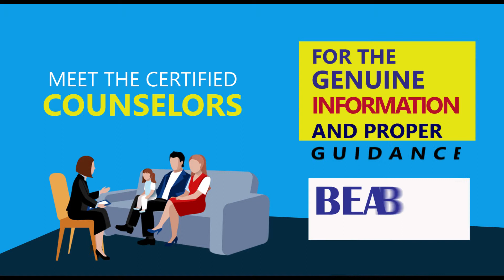BEACON TVC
Study in Australia or New Zealand ? OR Seeking to join a reputed preparation center? Join us !!